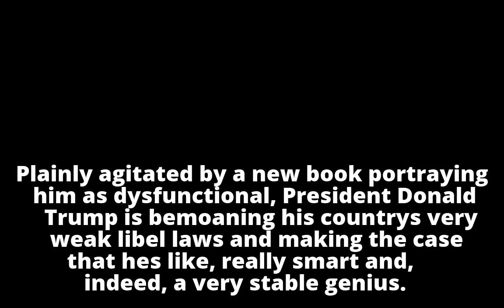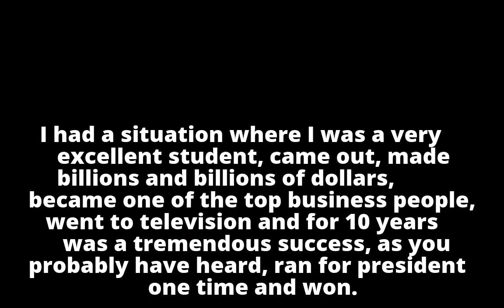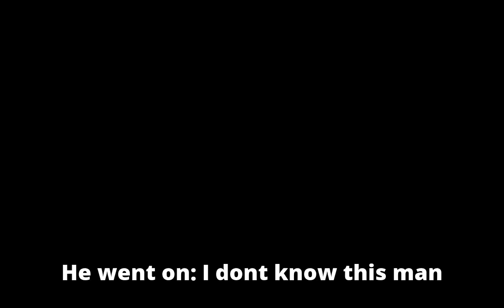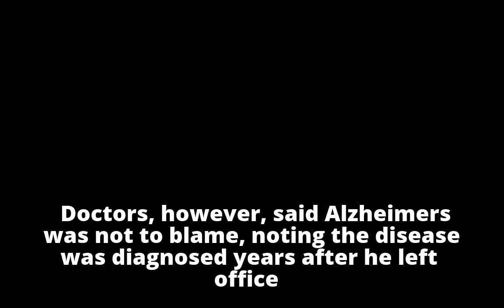Trump wishes for better libel laws after book slams him